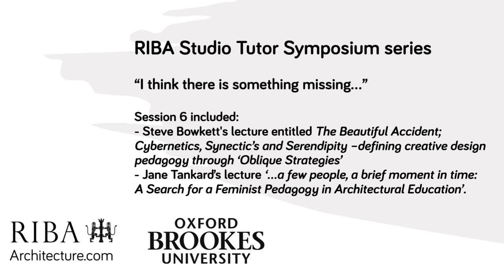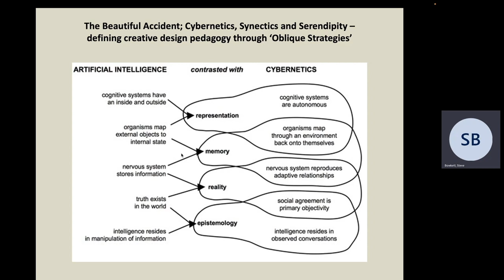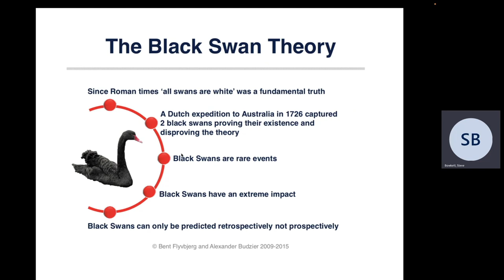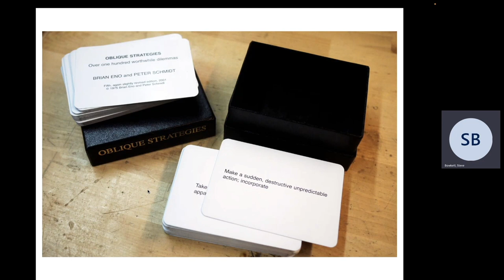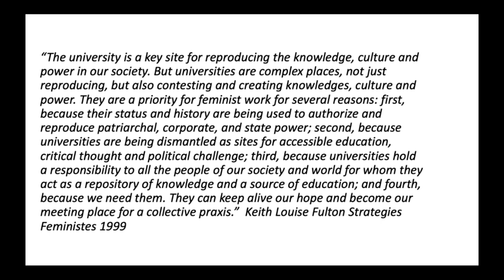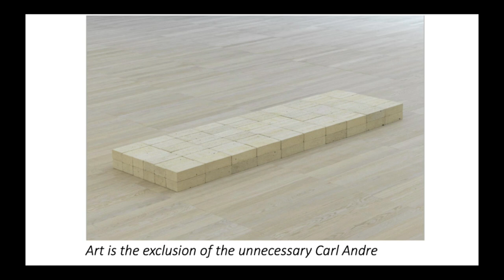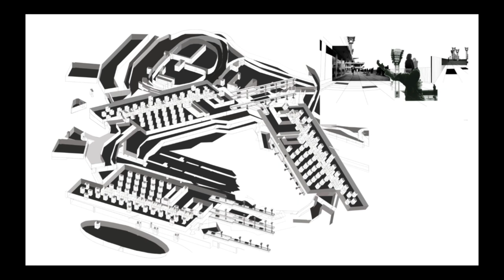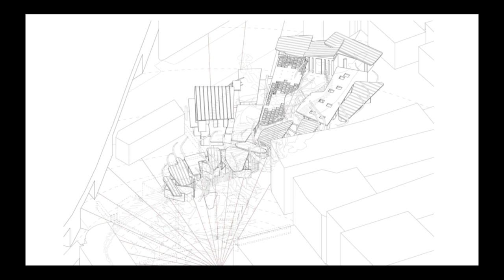RIBA Studio Tutor Symposium Session 6 with Steve Bowkett and Jane Tankard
Catch up on our final RIBA Studio Tutor Symposium of the series, with speakers Jane Tankard and Steve Bowkett.

Steve Bowkett's lecture is entitled The Beautiful Accident; Cybernetics, Synectic’s and Serendipity –defining creative design pedagogy through ‘Oblique Strategies’

The presentation begins with the process of reclaiming a number of diverse and often unconventional teaching methods that evolved from post war scientific / academic debates, one’s that lead to the innovative practices of a number of art and architectural schools in the 1960’s. The radical pedagogies in education at that time were borne out of a culture that examined and challenged conventional thinking and were given licence to question the very structure of how we understand the creative process. Design education should, this presentation suggests, encourage students to practice acts of creative disorientation so that they are prepared to exploit the virtues of a serendipitous world.

Steve Bowkett is a Senior Lecturer in Architecture at Southbank University, is the author of ‘Archidoodle’ and ‘Archidoodle City’ and is a partner in Tankard Bowkett.

The second lecture: ‘…a few people, a brief moment in time: A Search for a Feminist Pedagogy in Architectural Education’, by Jane Tankard explores the development of Tankard's ongoing research into the relationship between architectural education and the political constructs that contextualise it. It attempts to examine the need for a radical feminist pedagogy in studio education, specifically referencing the Situationist notion of Decomposition “The process in which traditional cultural forms have destroyed themselves as a result of the emergence of superior means of controlling nature which make possible and necessary superior cultural constructions”. Internationale Situationniste *1 (Paris June 1958).

Jane Tankard is a Senior Lecturer in Architecture at the University of Westminster. Co-Author of Towards a New Architect, she is currently researching the relationship between studio pedagogy and political and social contexts.

The online talk is aimed at anyone with an interest in tutoring pedagogy such as students, academics and architects.